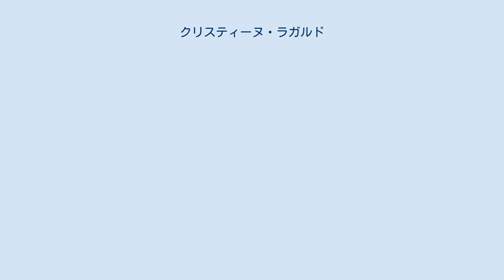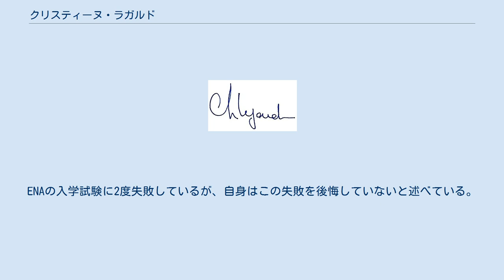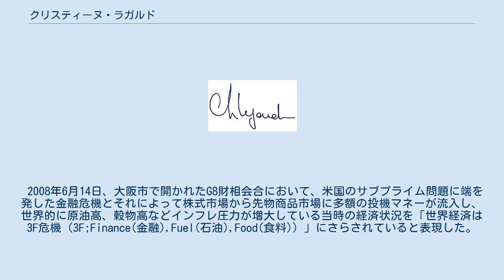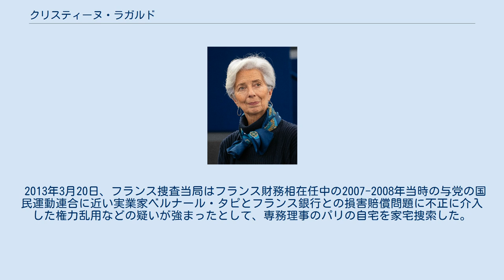クリスティーヌ・ラガルド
クリスティーナ・マドレーヌ・オデット・ラガルド（フランス語: Christine Madeleine Odette Lagarde、1956年1月1日 - ）は、フランスの政治家、弁護士。
元国際通貨基金（IMF）専務理事。
国民運動連合所属。
現欧州中央銀行総裁 パリ9区にて、ロベール・ラルエットとニコル・カル夫妻の第1子として誕生。
四人兄弟で3人の弟がいる。
幼年時代をル・アーヴルで過ごし、そこでカトリックの教育を受けた。
10代の頃はアーティスティックスイミングの選手であり、フランスのナショナルチームに所属していた 。
16歳の時に父が亡くなり、以後母ニコルが1人で子供4人を育てた。
1974年にバカロレアを取得。
パリ第10大学を卒業し、更に、グランゼコールの一つであるエクス＝アン＝プロヴァンス政治学院を卒業した。
ENAの入学試験に2度失敗しているが、自身はこの失敗を後悔していないと述べている。
 卒業後の1981年、アメリカの国際ロー・ファームであるベーカー&マッケンジーのパリ・オフィスで弁護士として働き始める。
1995年よりベーカー&マッケンジーのシカゴ本部でのエグゼキューティヴとなり、1999年よりチェアマンに選ばれた。
 ジャン＝ピエール・ラファランに発掘され、2005年にアメリカから帰国。
ドミニク・ド・ヴィルパン内閣の農業・漁業相などを経て、2007年6月からフランソワ・フィヨン内閣の経済・財政・産業相（財務大臣に相当）に就任する。
G8最初の女性財相でもある。
 2006年には、アメリカの経済誌『フォーブス』が取り上げた世界最強の女性30に選出されている。
反トラスト法、労働法専門の弁護士としても著名であり、ベーカー&マッケンジーの所長に女性で初めて就任した。
 2011年6月28日、IMFの理事会にて専務理事に全会一致で選出された。
女性として初のトップ就任である。
かつてラガルドと同じくフランス経済・財政相からIMF専務理事に転じたドミニク・ストロス＝カーンが2011年5月に性的暴行容疑で逮捕・起訴されIMF専務理事を辞任したため、その後任の最有力候補として名が挙がっていた。
2018年10月1日に女性初のIMFチーフエコノミストとして、ハーバード大学教授のギータ・ゴピナートを任命した。
 2019年7月、欧州中央銀行次期総裁に就任が決定。
同年11月1日に就任。
女性初の総裁となる。
これに伴い、9月12日にIMF専務理事を退いた。
 2008年6月14日、大阪市で開かれたG8財相会合において、米国のサブプライム問題に端を発した金融危機とそれによって株式市場から先物商品市場に多額の投機マネーが流入し、世界的に原油高、穀物高などインフレ圧力が増大している当時の経済状況を「世界経済は3F危機（3F;Finance(金融),Fuel(石油),Food(食料)）」にさらされていると表現した。
 元夫ヴィルフリード・ラガルドとの間に、長男と次男をもうけている。
2006年からマルセイユの実業家グザヴィエ・ジョカンティがパートナーである。
 2013年3月20日、フランス捜査当局はフランス財務相在任中の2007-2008年当時の与党の国民運動連合に近い実業家ベルナール・タピとフランス銀行との損害賠償問題に不正に介入した権力乱用などの疑いが強まったとして、専務理事のパリの自宅を家宅捜索した。